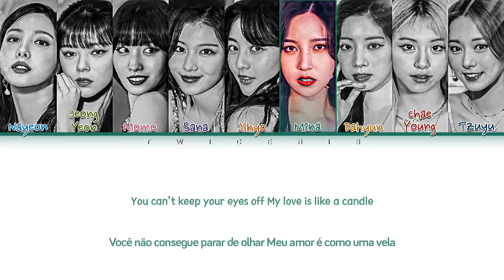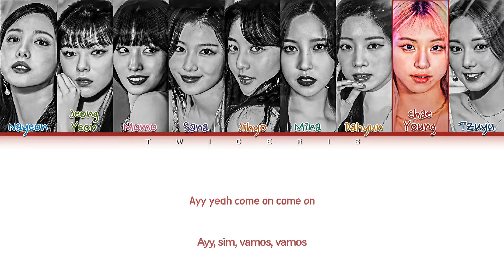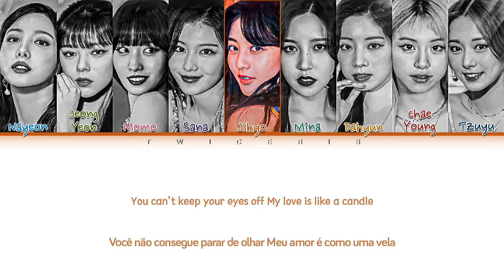TWICE (트와이스) - 'Scandal' Lyrics (Color Coded Han/Rom/Pt-Br Lyrics)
☁️*. ‹ Avisos —੭ ° ☀️❜

❥︎ Grupo/Artista: TWICE (트와이스)
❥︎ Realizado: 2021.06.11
❥︎ Album: Taste of Love
❥︎ Clipe original: --

 °* 🍪. Membros°🍡

Nayeon, Jeongyeon, Momo
Sana, Jihyo, Mina,
Dahyun, Chaeyoung & Tzuyu

| Tags |

🍄About me🍄

- Menina.

➝Quantos anos?

-14

-Podem me chamar de Cherry

- Momo e Sana

-Mina

🍄About me🍄

Amo vocês💜